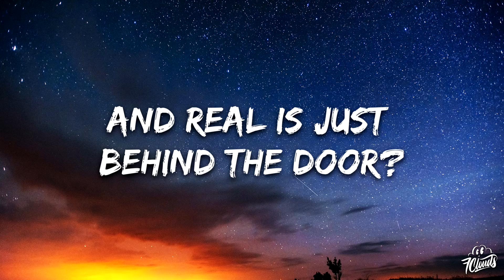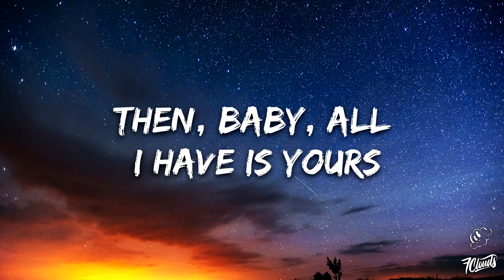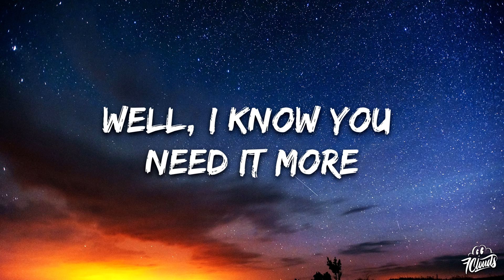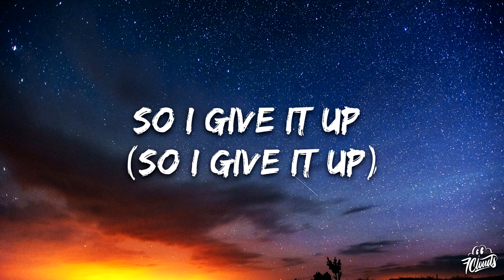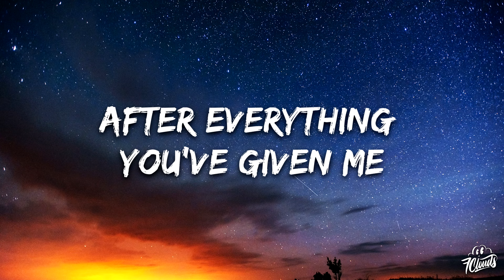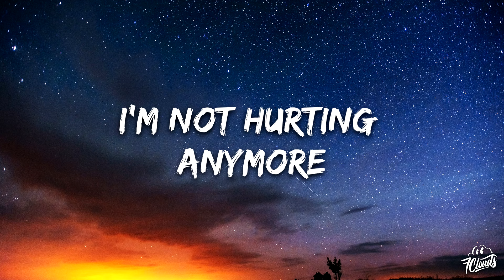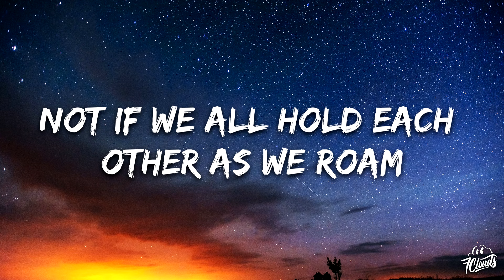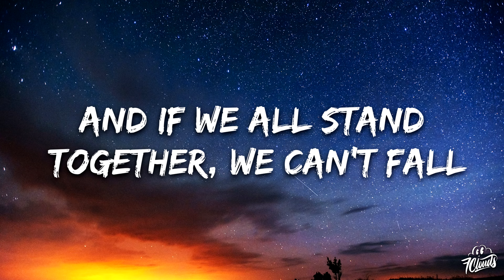Lost Frequencies - All Stand Together (Lyrics)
🎤 Lyrics: Lost Frequencies - All Stand Together
And if we all stand
together, we can't fall
Not if we all hold each
other as we roam
Not if we all hold
each other as we roam
one by one
(Oh-oh-ooh, oh-oh-ooh)
one by one
All together, all together
(Oh-oh, oh-ooh) one by one
(Oh-oh-ooh, oh-oh-ooh)
 one by one
What if all this world
is in a dream
And real is just
behind the door?
So if everything
 is energy
Then, baby, all
 I have is yours
Doesn't matter what
you take from me
Well, I know you
need it more
So I give it up

And if we all stand together, we can't fall
Not if we all hold each other as we roam
(Oh-oh-ooh, oh-oh-ooh) one by one
All together (all together), all together

What if all this is
 a memory?
What if we've been
 here before?
Understanding
 gives us empathy
Like a voyage
 to the shore
After everything
you've given me
I'm not hurting
anymore